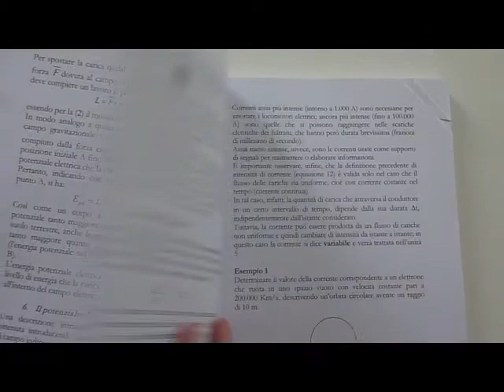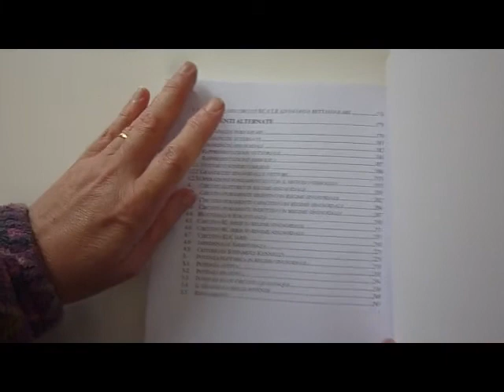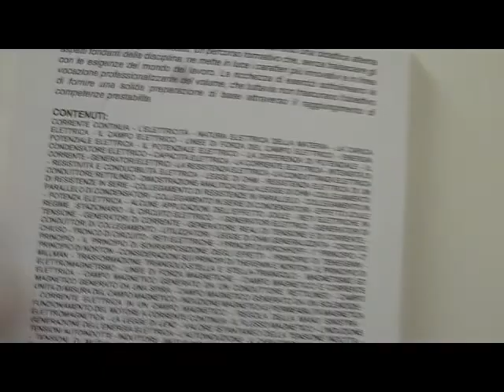Fondamenti di elettrotecnica generale. Utile manuale per imparare l'elettrotecnica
Elettrotecnica per istituti tecnici, per automazione ed impianti elettrici civili ed industriali. Libro adatto a chi vuole imparare l'elettrotecnica anche partendo da zero. Grazie